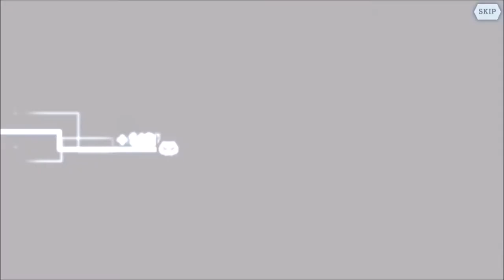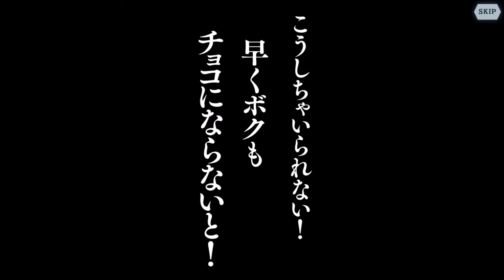DanMachi Memoria Freeze Valentine's Event Sweet Gacha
The other side of the Valentine's Gacha featuring Hestia, Lili and Riveria.

Adventurers:
-Lili (1. Moderate Recovery, Recovers Status Ailments, 2. Grants Team Regen for 4 Turns, 3. Strong Fire Dmg to all enemies)
-Riveria (1. Single target Strong Fire Magic, Magic Power increases when using the skill, 2. Moderate Fire Dmg to all enemies, 15% chance to cause Charm, 3. Grants Riveria the Ability to Deflect a Magic Atk)

Assist:
-Hestia (Decreases Opp team's Magic by 5/10/15% and Regeneration by 6/8/10%)